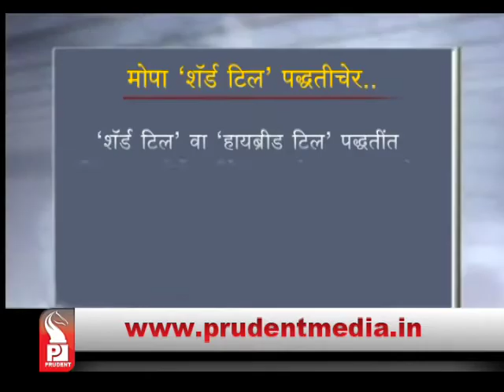Prudent Media Konkani Update News 03 Jan 15 Part 1